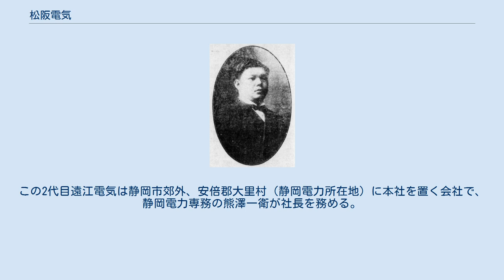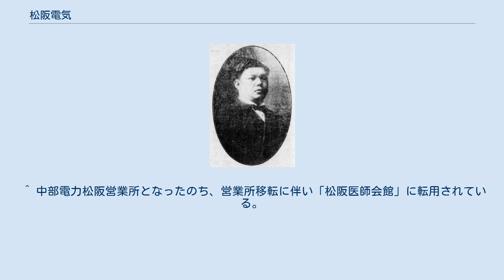松阪電気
松阪電気株式会社（まつさかでんき かぶしきがいしゃ）は、明治末期から大正にかけて存在した日本の電力会社である。
中部電力パワーグリッド管内にかつて存在した事業者の一つ。
 1903年（明治36年）設立、1906年（明治39年）に現在の三重県松阪市を供給区域として開業した。
設立から1921年（大正10年）までは松阪水力電気（まつさかすいりょくでんき）、同年以降は松阪電気と称する。
1922年（大正11年）に三重県下主要事業者の統合に伴って三重合同電気（後の合同電気）へと合併された。
 最終的な供給区域は松阪市域を中心に三重県内に限られていたが、1910年代半ばには現在の静岡県掛川市および富山県氷見市にも支社を構え供給にあたっていた。
 社長を務めた才賀藤吉 三重県における電気事業の歴史は1897年（明治30年）に始まる。
この年、三重県下では津市・宇治山田市（現・伊勢市）・四日市市の3都市において、津電灯・宮川電気（後の伊勢電気鉄道）・四日市電灯（後の北勢電気）の3つの電気事業者が相次いで開業したのである。
この3社はいずれも開業時点では火力発電を電源としていた。
 この3都市以外にも飯南郡松阪町（1933年松阪市となる）にて電気事業の計画が起こり、1897年11月、地元の後藤友之助・安保庸三らの発起により「松阪水力電気株式会社」の設立が企図された。
しかしながら松阪での事業計画は、水力発電が世の中に認知されていなかったことに加え不況の影響もあり、株式の募集に難航して停滞した。
そのような中、日本各地で電気事業に関与していた実業家の才賀藤吉が計画に参画し株式の大部分を引き受けると、起業計画は一転して進捗するようになり、1903年（明治36年）12月25日付で会社設立に漕ぎつけた。
設立時の資本金は13万5000円。
役員は9名の発起人などから選ばれ、社長に後藤友之助、専務に安保庸三が就任した。
後藤は松阪の資産家、安保は松阪で遊廓「金波楼」を経営していた人物（電気事業起業後は廃業）である。
 電源となる水力発電所は櫛田川沿いの多気郡津田村（現・多気町）に建設され、出力は270キロワットであった（鍬形発電所）。
設置に際しては地元との交渉（発電所建設予定地である鍬形地区では激しい反対運動が展開されたという）、水利組合・林業組合との折衝に苦労があったという。
才賀藤吉率いる才賀電機商会が発電機その他機械の据付、水路・隧道の開削、送配電線の架設、需要家取付工事、本社・発電所建物の建築などをすべて請け負って1904年（明治37年）6月に着工。
1906年（明治39年）に工事を終えて10月1日より事業を開始し、11月4日に町内にて開業式を挙げた。
翌1907年（明治40年）1月、才賀も取締役に加わって新たに社長に選出された。
 開業時の供給区域は松阪町内と周辺4か村（鈴止・松江・神戸・花岡）。
開業時点で供給する電灯の数は約700灯であったが、以後電灯設置の勧誘、供給区域の拡張に努めた結果、1906年12月末には2倍以上の1,700灯余りとなり、1907年7月時点ではさらに倍増して約3,300灯へと拡大した。
電灯供給のほかにも動力用電力の供給も開始しており、それまで石油発動機を使用していた松阪木綿工場が機械の更新とともに動力をすべて電動力に転換するという事例も見られた。
事業の拡張に伴い1909年（明治42年）1月株主総会で第1回の増資を決議し、資本金を25万円としている。
 1910年（明治43年）10月には、株主総会にて50万円への増資ならびに遠江電気株式会社（静岡県）・氷見電気株式会社（富山県）の2社からの事業買収を決定した。
翌1911年（明治44年）3月に譲受手続きを完了し、静岡県小笠郡掛川町（現・掛川市）に遠江支社を、富山県氷見郡氷見町（現・氷見市）に氷見支社をそれぞれ設置した。
これらの支社における事業の推移は、下記「支社事業の推移」にて詳述する。
一方松阪地域でも動きがあり、1911年10月より発電所のある津田村と、それに隣接する多気郡相可村（現・多気町）および飯南郡射和村（現・松阪市）でも開業した。
以後、順次供給が周辺の村にも拡大していくことになる。
 三重県下の主要電気事業者供給区域図（1921年）。
黄緑色の部分が松阪電気の供給区域 大正に入...